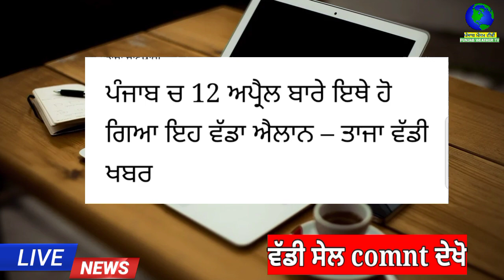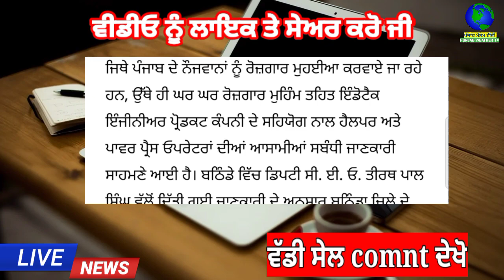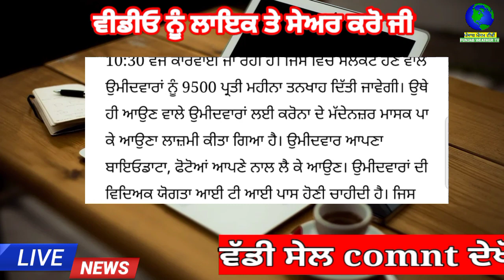ਪੰਜਾਬ ਚ 12 ਅਪ੍ਰੈਲ ਬਾਰੇ | punjab news latest today | punjabi news | punjab weather tv